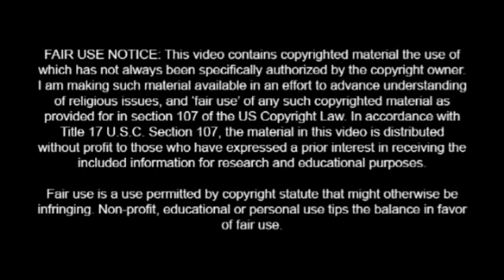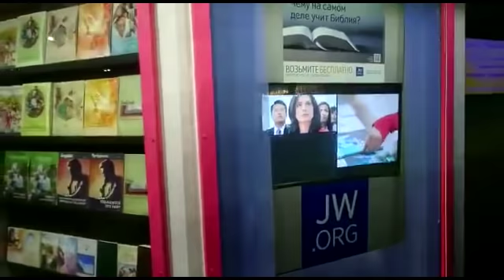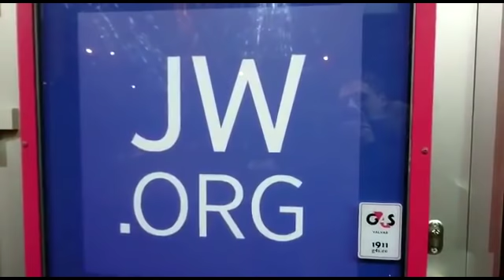These Made Our Day & Video Made Us Laugh.